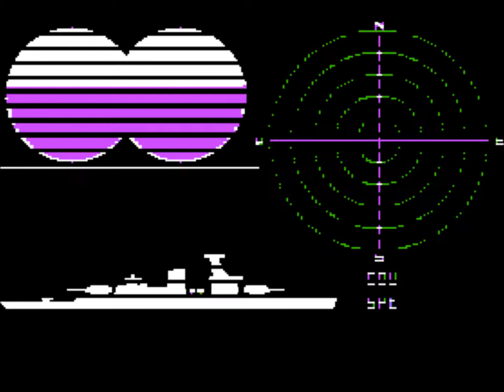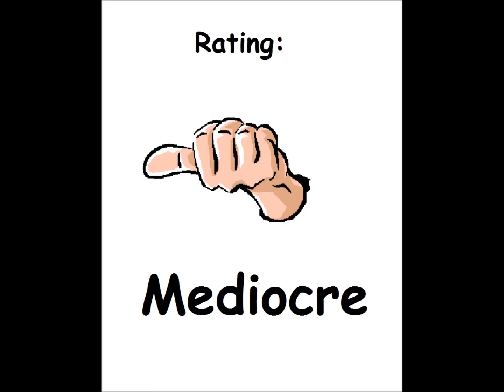Under Southern Skies for the Apple II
Game description:

Under Southern Skies simulates one of the opening naval engagements of World War II, the Battle of the River Plate in December 1939. Two time frames can be selected: sixty minutes of the battle itself, played out at a tactical level among the ships historically engaged, or up to thirty days of the entire cruise and hunt for the Admiral Graf Spee, the German battleship at the center of the battle.

Solitaire play puts you in command of the Graf Spee, attempting to outmaneuver and outgun the computer's array of British forces, but hot-seat play is available for two players, opening up the British command for re-interpretation. The computer handles the simulation calculations of weather, sighting opportunities, fuel consumption, and chances to hit, but typical of the simulation board games which were Avalon Hill's mainstay, charts are provided showing all the details. Also akin to the board games, the play manual is a necessary reference, providing complete command menus and higher resolution for charts than possible on a computer monitor of the time.

Choosing the battle starts you off in the tactical mode of the game. A single screen shows ships' positions around yours in polar coordinates, a read-out of heading and course, and a field-glass view of your current target. Commands are entered numerically at the bottom, whether your minute-by-minute tactic, course and speed, target, or damage control zone. Though the cursor blinks patiently waiting for your decision, with four ships acting independently on the ocean's surface, there never seems to be enough time to keep up with the changing situation. Damage arrives via guns and torpedoes, allocated to ten zones of your ship, minimally reparable. As in the historical battle, disengagement is an option, and victory can be relative, not black-and-white.

The strategic mode opens on December 1, 1939, the whole of the South Atlantic laid out before you in a coordinate map. Decisions now are made twice per day: whether to patrol the area for quarry -- merchant ships for the German commander, the Graf Spee for the British commodore -- cruise at full speed or half speed, or dock for repair and resupply. Up to ten Allied battle groups search for the German battleship, and what starts out as a vast hunting ground for the German commander becomes claustrophobic on the first flyover by an Allied airplane. Fog is a welcome friend, and neutral ports are safe havens either reassuringly close or despairingly distant. The German commander looks at an almost empty map, wondering if his path of escape has been anticipated, or if a change of course will lead directly into a British task force. Against a single British cruiser, the Graf Spee has the advantage; not all holed hulls need belong to merchantmen.

When contact is made on the strategic map, play switches to tactical mode, creating opportunities to anticipate different outcomes for the historical battle. Little chance, however, is given if the Graf Spee encounters one of the carrier task forces. Their torpedo planes alone can sink the battleship. Hit-and-run air attacks leave the German commander with only dodge-ball choices: watch the torpedo-laden planes close in, then at the last minute choose port or starboard in the hopes of minimizing damage. As in the tactical-only mode of play, strategic victory is relative, based on points awarded for damage, disengagement, and prize ships sunk.

What I think:

Weeell...it's certainly NOT for everyone...